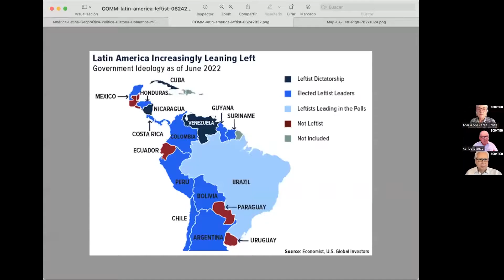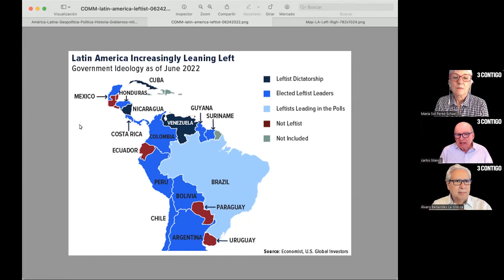1/5 América Latina: ¿Teñida de rosa?, ¿teñida de rojo?| 3 Contigo | EVTV | 09/04/2022